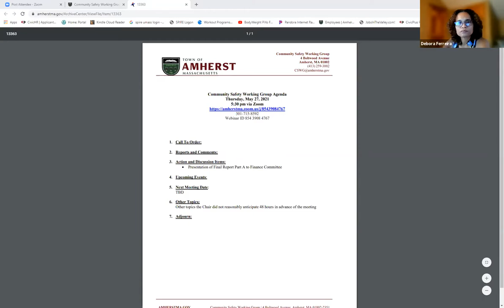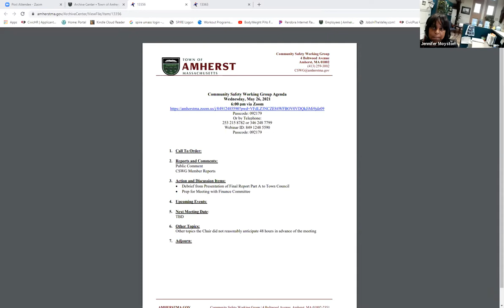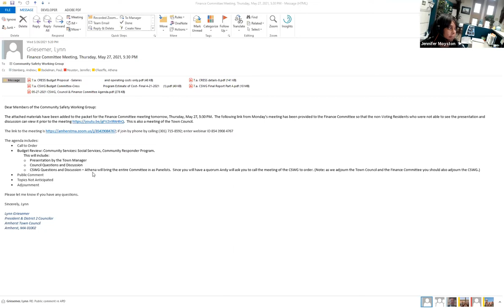Community Safety Working Group May 26, 2021